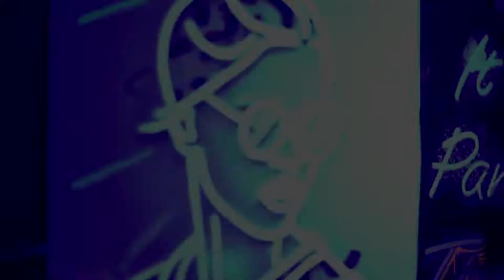Raddison Blue Greater Noida | New Year Event Trailer by Nikhil B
Cinemat by Nikhil B and Sunil
Post by Priya
Shoot courtesy Event Company Exevo Events